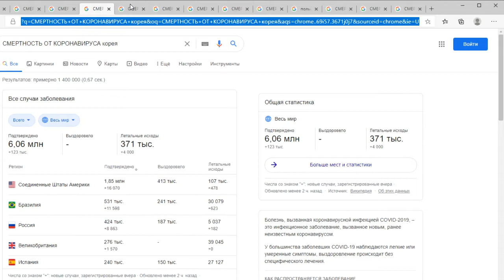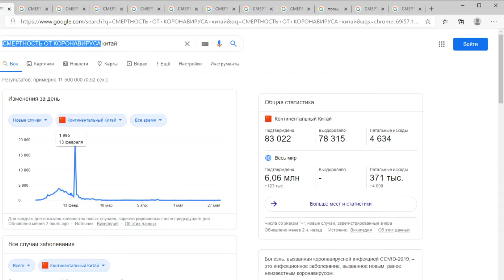Пост на соках, день 61...- 92,9 кг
Заканчивается 61 день поста на соках...